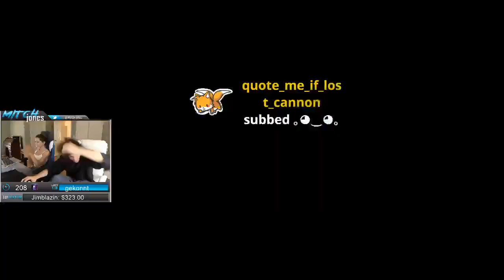Tempo Storm Mitch Jones Pro Player [VOD: Jun 27, 2018]